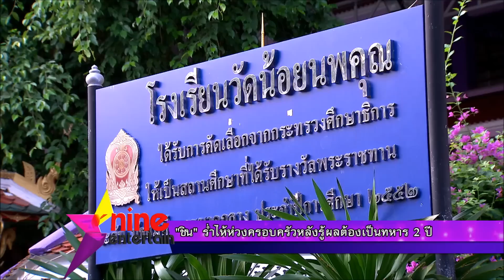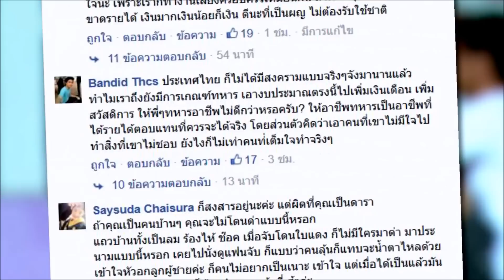“ชิน” ร่ำไห้ห่วงครอบครัวหลังรู้ผลต้องเป็นทหาร2ปี